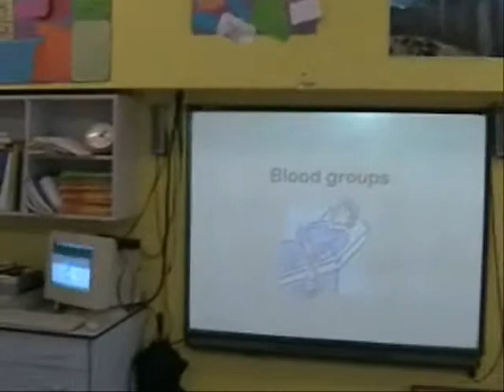BSC Energy Watchdog Movie LtoL